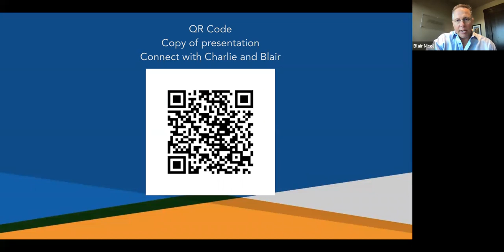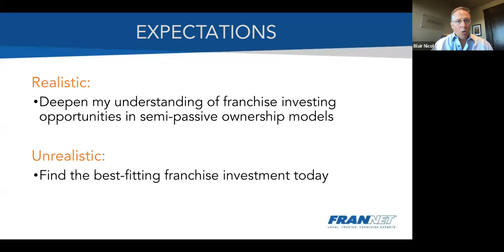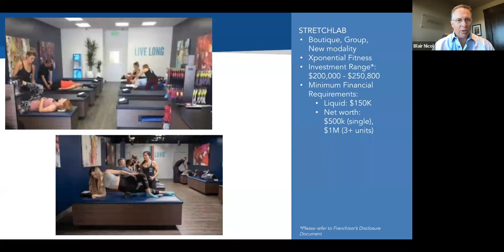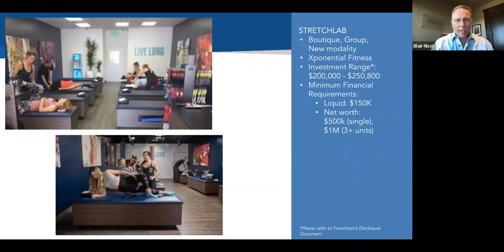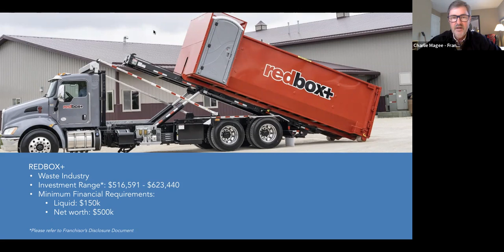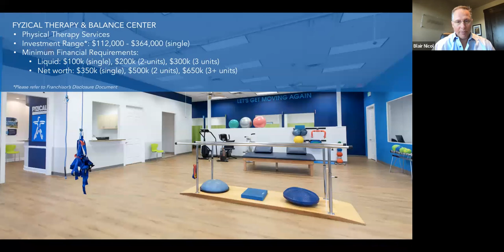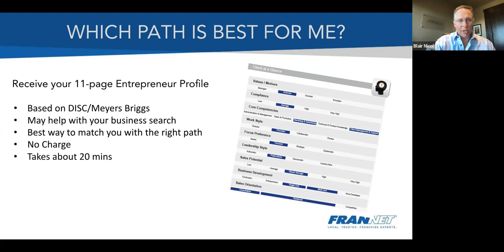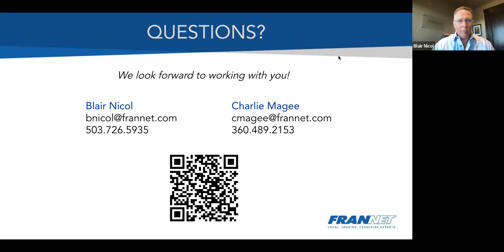SIDE VENTURES: BUSINESSES TO START WHILE EMPLOYED!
Looking for a SAFE career change?

While jobs typically help you reach your short-term financial goals, they rarely create real wealth. (Sure, there's the stock market, but is that really under your control?)

Many professionals are starting a portfolio business while under the "safety" of the corporate payroll. Why?
- Create an additional revenue stream
- Increase net worth
- Build a salable asset
- Control your corporate exit
- Create a legacy

Blair Nicol and Charlie Magee are tag-teaming to show you 7 businesses opportunities that employed professionals are starting while keeping their day jobs.

Recorded 2.15.22